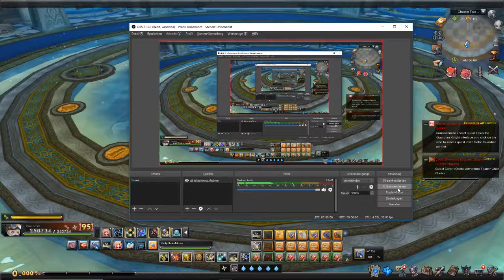AuraKingdom - Vault of Eternia: Chapter 2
In Chapter 2 you face Odum 3 times.
At first in his base form which is the weakest and it has the violent element meaning you just need either % elemental skill dmg or boss dmg for him.
The second form is his dark form which has the dark element and you have to be careful because he has a non carpet stun. Meaning he stuns you right after your first skill. To counter that i recommend to start of with a stun or have an eidolon with a stun ready so he get's stunned once you hit him which throws his skill rotation off and he skips the first stun which gives you a good amount of time to attack him.
And the last form is his army form where he joined the church and that changes his element to holy, so don't forget to switch your hat's, emblem's and mount's if you have some. He has a special effect aswell like the dark version. He gives you right at the start a huge attack which deals a lot of dmg (making me nearly half life lol) as it is % hp based, meaing the more hp you have to more dmg you take.
I also recommend to do the stun tactic of the second phase for all 3 phases as it gives you a good opening.